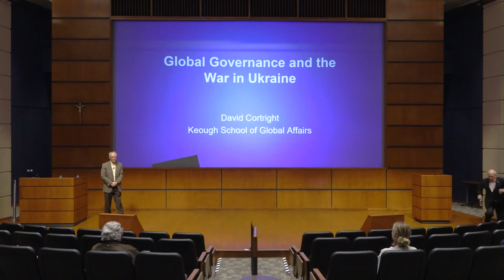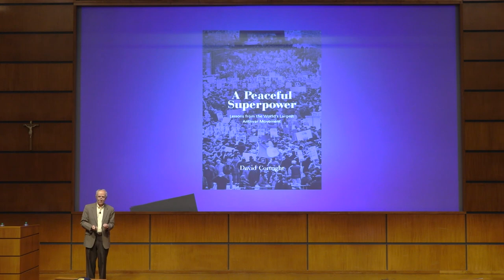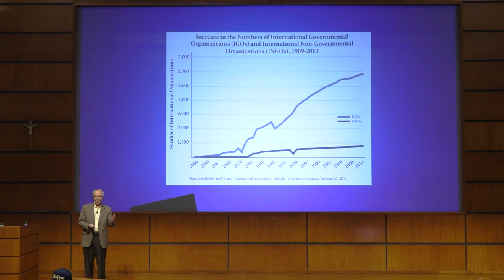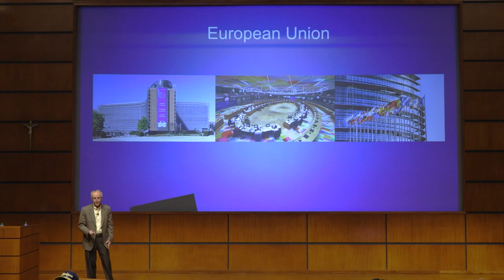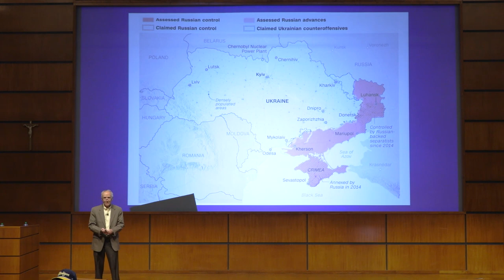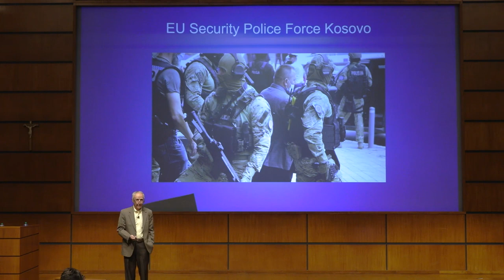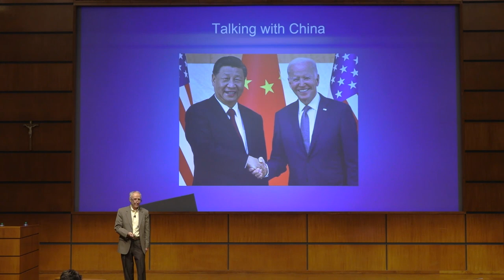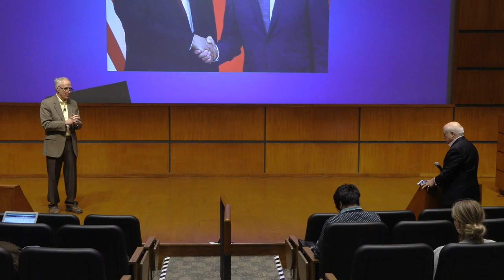Ten Years Hence Lecture: Global Governance and the War in Ukraine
Jordan Auditorium, Mendoza College of Business
"Global Governance and the War in Ukraine" is presented by David Cortright, professor emeritus and former director of the Peace Accords Matrix at the University of Notre Dame’s Kroc Institute for International Peace Studies in the Keough School of Global Affairs. He is chair of the board of the Fourth Freedom Forum and a cofounder and board member of Win Without War and the author or editor of more than 20 books.

This is the fourth of eight lectures in the Ten Years Hence speaker series that will discuss Is Globalism Dead?